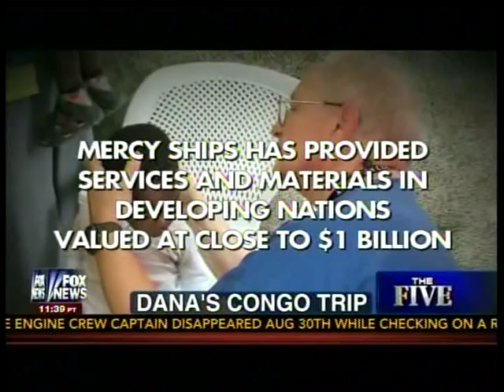Mercy Ship " Congo Trip " !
Dana's ,Mercy Ship ,AID ,Congo ,Trip ,Fox News Channel ,THE FIVE ,Educational ,Panel ,Lunch ,Documentary ,Short Film ,News ,Report .